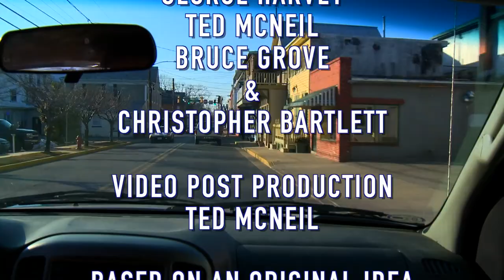A conversation with Barry Donadio